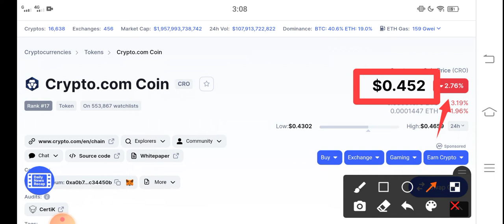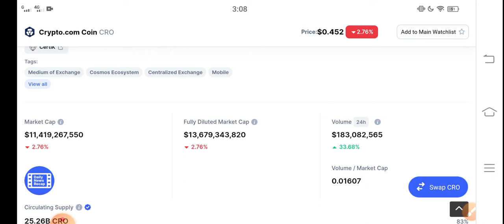CRO Coin its Happening || CRO Price Prediction! CRO today News